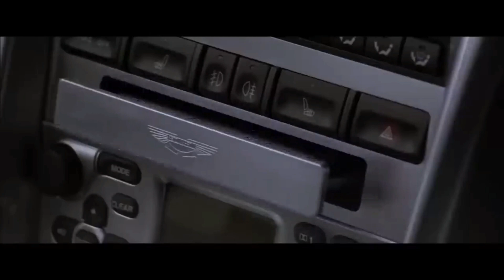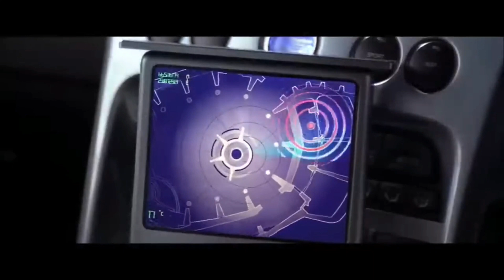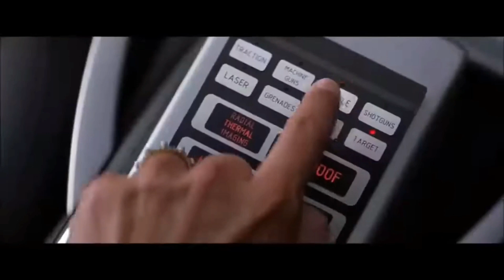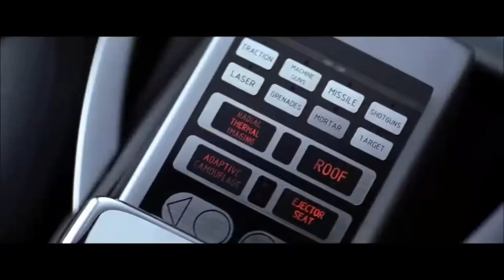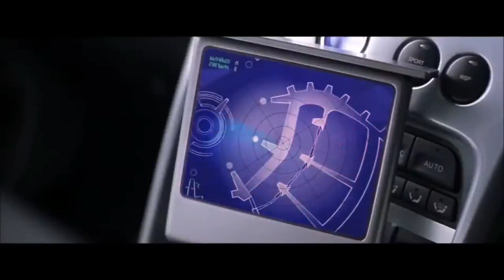|| JAMES BOND || VIDEO AND MUSIC || HOLLYWOOD MOVIE || FoxØ𝕏 ||